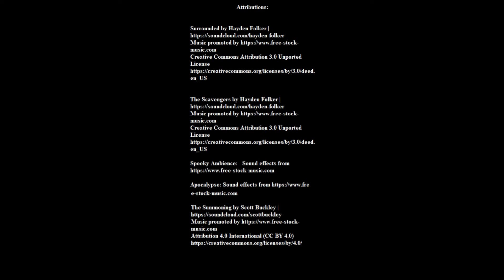Strange Playgrounds: Hellraiser (2022)